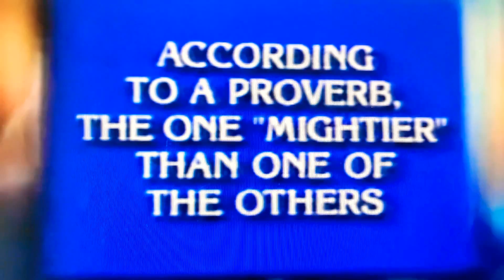Jeopardy! Commercial (2003-2004)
Alex Trebek

Johnny Gilbert

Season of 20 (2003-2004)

Decades: 2000s